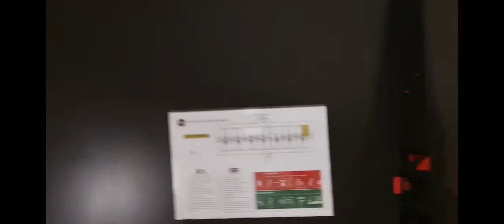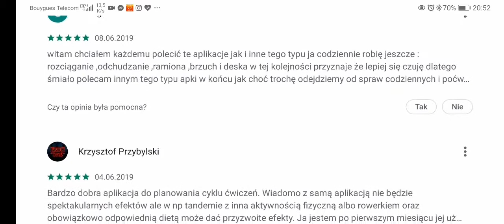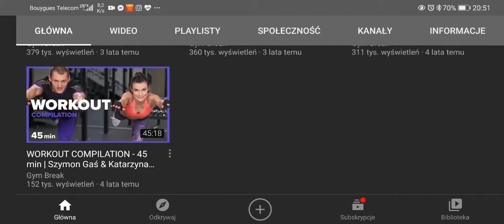Trening wspinaczkowy w małym pomieszczeniu, czyli co robić jak nic nie można robić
Podróż, wakacje, wyjazd służbowy, lockdown. Nie zawsze wiążą się że wspinaniem. Jednak cały czas możemy trenować - przy niewielkim nakładzie środku i na małej powierzchni. Jak? Odpowiedzi w materiale